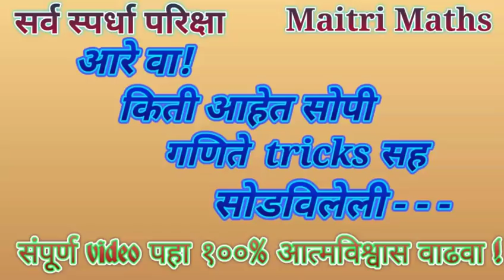सर्व स्पर्धा परीक्षा गणित २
सर्व स्पर्धा परीक्षेला विचारले जाणारे गणिते tricks सह सोडवून दिलेली आहेत